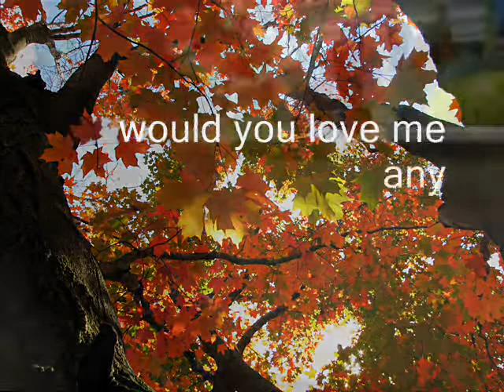would you love me anyway?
zoey asks leo, "would you love me even if i had a potato head?"